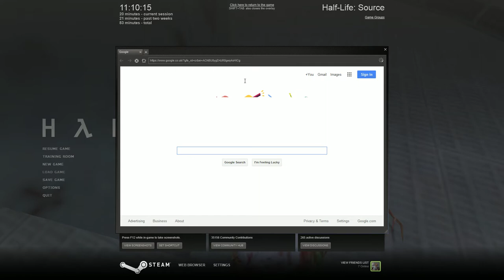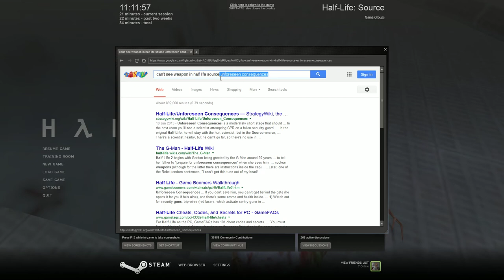Half Life Source: Part One: ARE YOU SURE THIS IS REALLY SAFE!?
So, we have a look at Valve's flagship title, Half Life on Source. So far, a near game breaking glitch has occured.
*Slow sarcastic clapping
Peace.